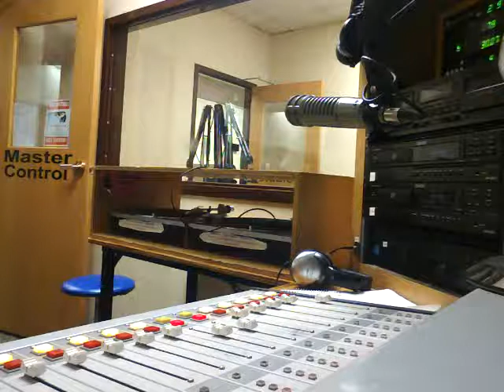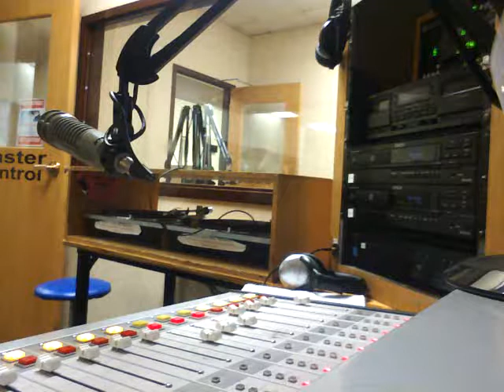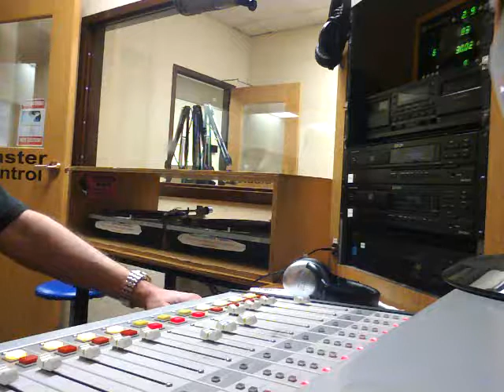Spider Soup 2-9-2013